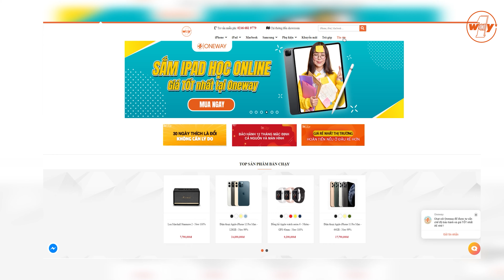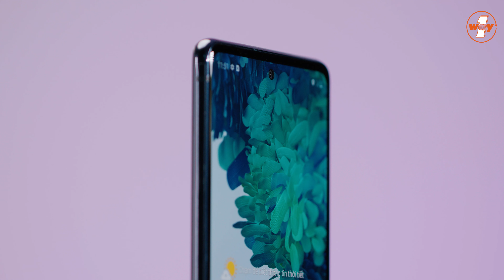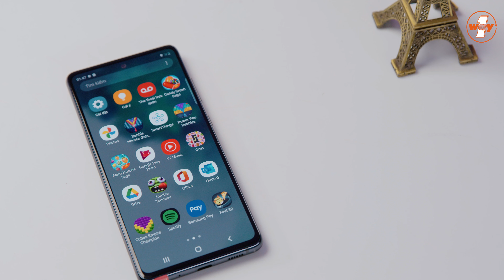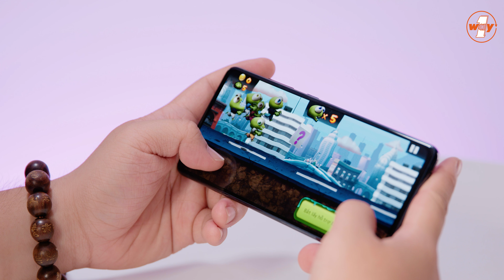Giá NGON như này thì SAMSUNG GALAXY S20 FE không có đối thủ !!!